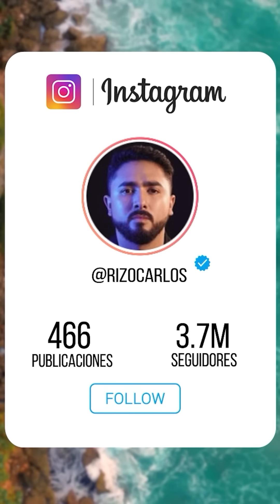Cómo Herir su EGO para que Te ame y Piense en ti 🔥❤️